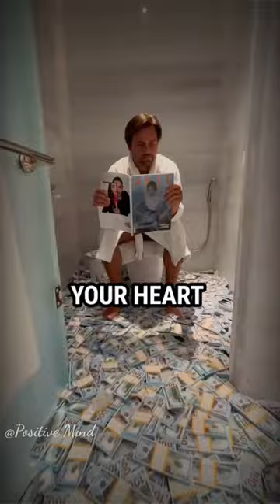Focus on carrer 🎯(quotes)|motivation |@Positive mind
Today's Quote
"Focus on your Carrer because in the end people don't see your heart, they see your Money."